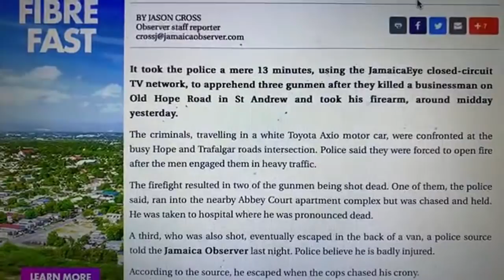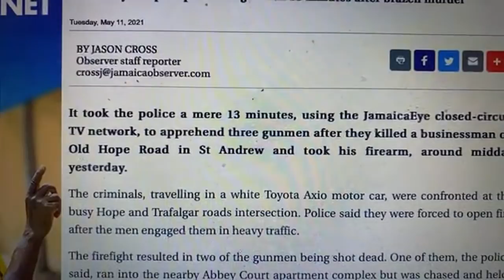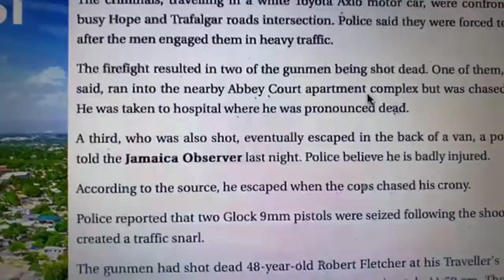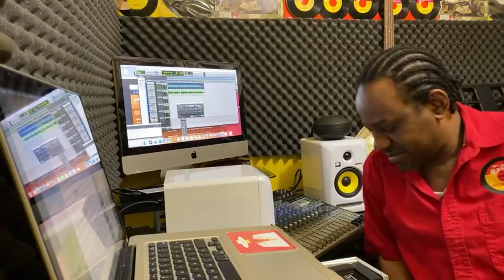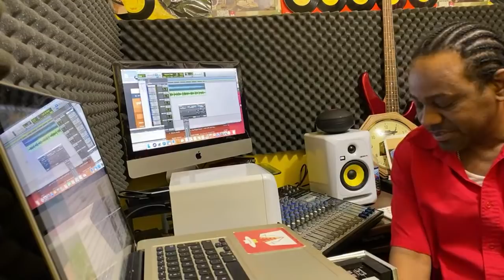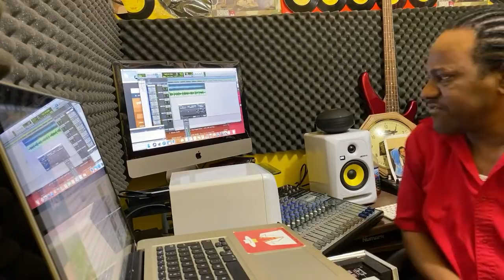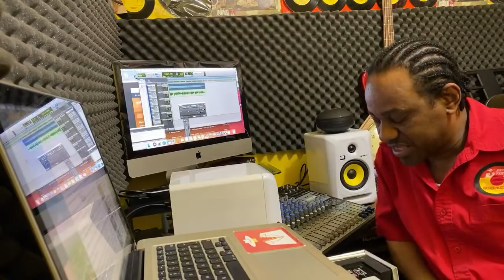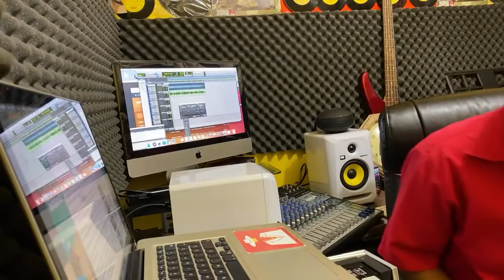Two gun men dead the other escape? According to this morning news . About yesterday shootout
2 GUNMEN CUT DOWN IN MIDDAY STREET BATTLE WITH POLICE
JamaicaEye helps cops corner gunmen 13 minutes after brazen murder

It took the police a mere 13 minutes, using the JamaicaEye closed-circuit TV network, to apprehend three gunmen after they killed a businessman on Old Hope Road in St Andrew and took his firearm, around midday yesterday.

The criminals, travelling in a white Toyota Axio motor car, were confronted at the busy Hope and Trafalgar roads intersection. Police said they were forced to open fire after the men engaged them in heavy traffic.

The firefight resulted in two of the gunmen being shot dead. One of them, the police said, ran into the nearby Abbey Court apartment complex but was chased and held. He was taken to hospital where he was pronounced dead.

A third, who was also shot, eventually escaped in the back of a van, a police source told the Jamaica Observer last night. Police believe he is badly injured.

According to the source, he escaped when the cops chased his crony.

Police reported that two Glock 9mm pistols were seized following the shootout which created a traffic snarl.

The gunmen had shot dead 48-year-old Robert Fletcher at his Traveller's Rest Sports Bar at 74 Old Hope Road, near Swallowfield, approximately 11:50 am. The Observer was unable to determine at press time what route they had taken in their effort to escape. However, with the use of JamaicaEye, the police were able to corner the killers at 12:03 pm.